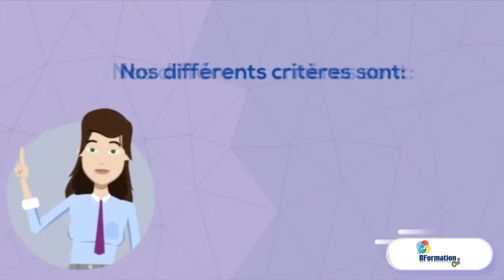Vidéo présentation BFormation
Bienvenue sur la chaîne de BFormation, nous vous proposons de découvrir nos tutoriels, nos vidéos de formations, ainsi que formations en ligne.